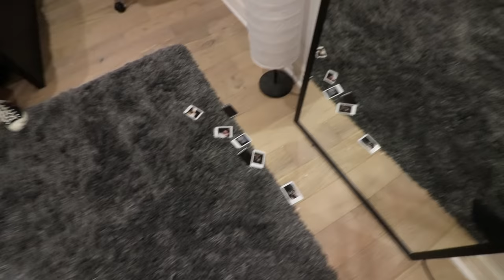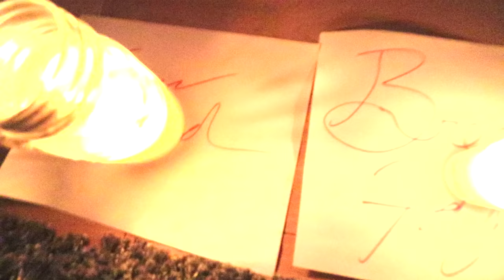THE MIDNIGHT GAME (Final Chapter) | 3 AM CHALLENGE | Sam Golbach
Colby Brock, Brennen Taylor, my girlfriend and I all play the last round of the midnight game. This 3 AM challenge we talk with Siri and try to complete the game entirely once and for all...